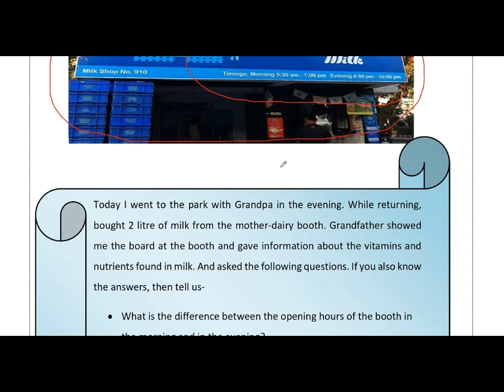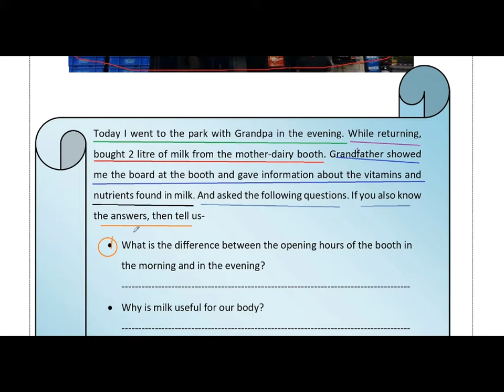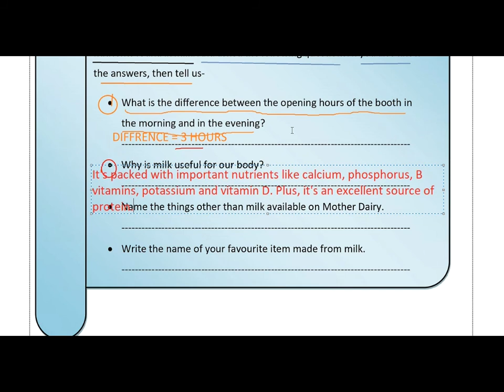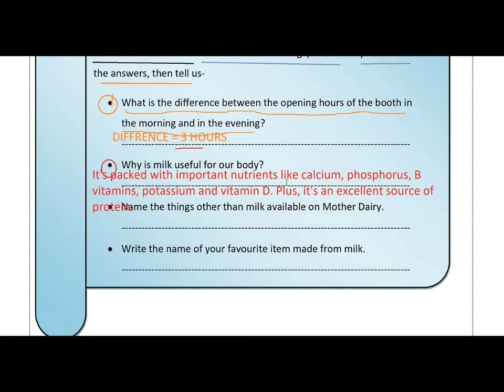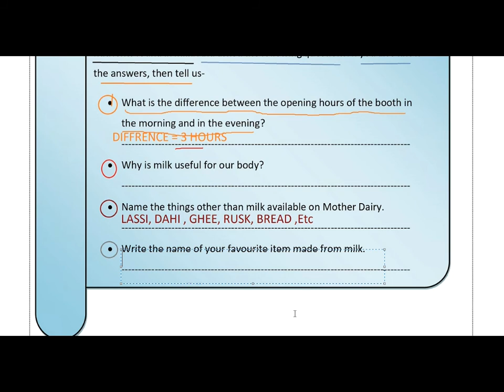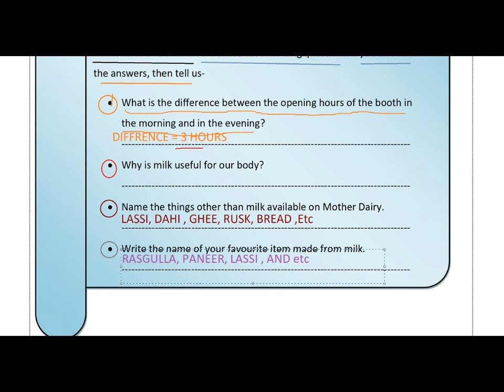Class 7th Hindi and english Generic Worksheet G15 || date 23/01/2021 worksheet done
DIRECTORTE OF EDUCATION GNCT DELHI

hindi_generic_G15
जेनेरिक G15
जेनेरिकG15

शिक्षा निदेशालय राष्ट्रीय राजधानी क्षेत्र, दिल्ली

प्रिय बच्चों, 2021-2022 वर्ष की 6, 7 वी और 8 वी की कार्यपत्रिका शुरु हो गई है। आप की कक्षाएं काफी समय से बाधित हुई है इसीलिए आप बच्चों के लिए आनलाइन पढ़ने का एक सुनहरा मौका है।

 DOE WORKSHEET